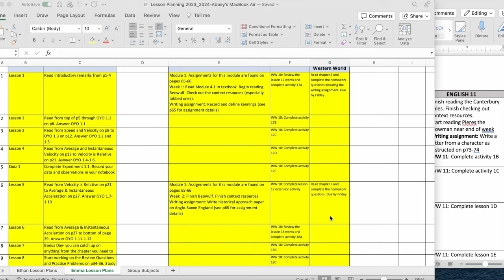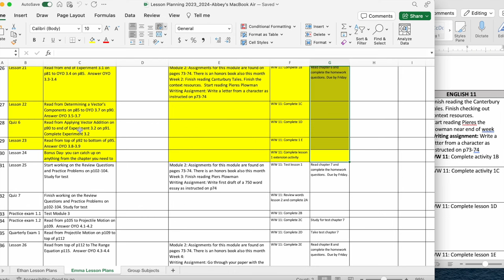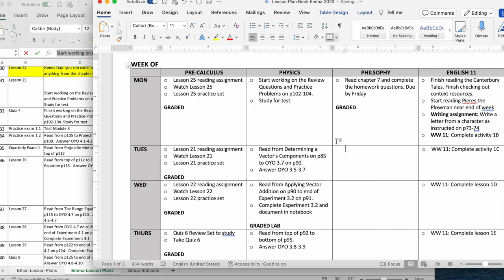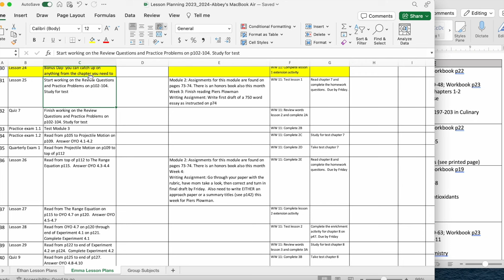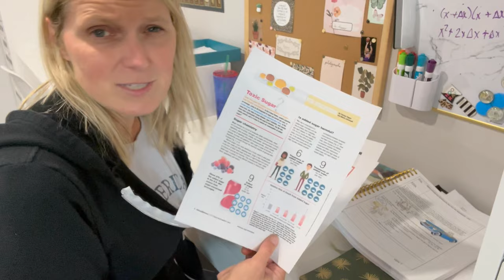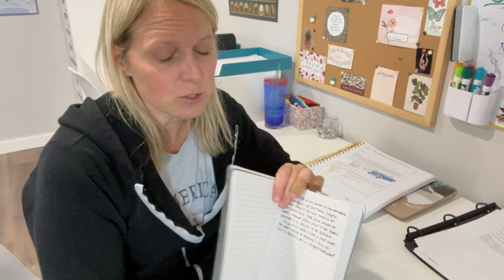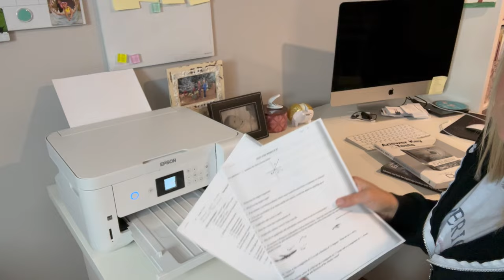Homeschool Weekend Reset | How I Prepare for a Smooth Week as a Working Homeschool Mom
Join me for this look at how I prep on the weekends to ensure we have a smooth homeschool week. A little bit of prep on Sundays is a HUGE help to me as a working mom. Along the way, we'll chat about shopping our pantry for meal planning, share a look at some of our high school work, and talk cleaning schedules.

The BEST ground or whole bean coffee (we recommend Highlander Grogg)

If you find the resources I share here on YouTube helpful, please consider supporting my channel by "buying me a coffee".